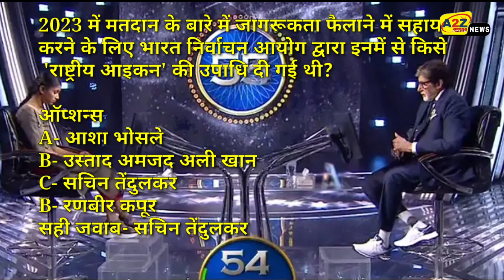Vaishali Chudasama in KBC/Sachin Tendulkar Question in KBC 15/Kaun Banega Crorepati 2023.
KBC 15: अगर आप हैं सचिन तेंदुलकर के जबरा फैन, तो जरूर जानते होंगे 80 हजार के इस सवाल का जवाब. 15/Kaun Banega Crorepati 2023

KBC 15: If you are a big fan of Sachin Tendulkar, then you must know the answer to this question of Rs 80 thousand.

 The 15th season of 'Kaun Banega Crorepati' is going on.  Every season is amazing.  Contestants in the show win lakhs and crores of rupees on the basis of their knowledge.  In such a situation, the last episode of the show was quite interesting.  Yesterday, Gujarat's Chudasama Vaishali Kanjibai was seen as a rollover contestant on the hot seat in front of Amitabh Bachchan.  Vaishali is a student who bears the expenses of her studies on her own.

 Vaishali had already won Rs 20 thousand by answering 6 questions correctly.  After this, the 7th question came before him, which was of 40 thousand rupees.  Vaishali answered this question very easily.  After this, Big B asked him a question of Rs 80 thousand which was related to Sachin Tendulkar.  Vaishali also guessed the correct answer to this question after a lot of brainstorming.

 80 thousand question
 Who among the following was given the title of 'National Icon' by the Election Commission of India for helping spread awareness about voting in 2023?

 options
 A- Asha Bhosle
 B- Ustad Amjad Ali Khan
 C- Sachin Tendulkar
 B-Ranbir Kapoor
 Correct answer- Sachin Tendulkar

Courtesy : Sony SET, sonyliv.in